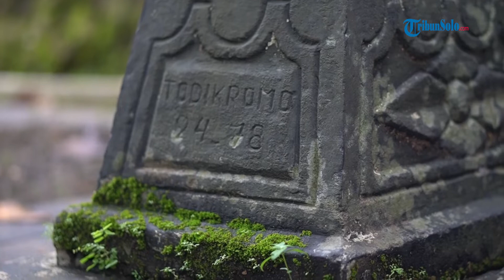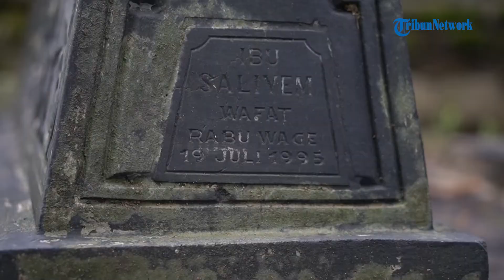Misteri Makam Mbayek di Jalan Bangak Boyolali, Terdapat Berbagai Macam Pusaka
Liputan Wartawan TribunSolo.com, Tri Widodo

TRIBUN-VIDEO.COM - Ada sebuah makam yang berada di pinggir Jalan Bangak-Simo, tepatnya di depan bekas SDN 2 Tempursari, Kecamatan Sambi, Boyolali.

Kesan mistis terasa saat melihat makam tersebut dari jalan raya.

Saat memasuki makam berukuran sekira 30 meter x 10 meter persegi itu, tampak semak belukar dan tumbuhan liar beada di sisi selatan makam.

Rimbunnya tumbuhan liar menjadikan banyak batu nisan tak terlihat dari jarak beberapa meter atau dari pintu makam.

Saat didekati, ada batu nisan yang sudah dipenuhi lumut dan cukup sulit untuk melihat tulisan identitas makam yang biasa terukir pada sebuah nisan.

Di makam yang sudah lama tak terawat itu pun banyak nisan yang sudah terkubur tanah.

Ada beberapa batu nisan yang hanya kelihatan separuhnya saja.

Sisanya telah terkubur oleh tanah.

Pohon jambu mete besar dan Mangga besar seakan memayungi areal pemakaman ini.

Meski terlihat rimbun, hampir tak ada burung-burung liar yang bermain-main sambil bersahut-sahutan di atas makam tersebut.

Padahal, di sekitar makam yang merupakan kebun Jati terdengar beberapa ekor burung yang saling bersahut-sahutan.

Mbah Bakir warga sekitar mengatakan makam ini merupakan makam Mbayek.

Dinamakan Mbayek karena, di makam ini banyak sekali bayi-bayi yang dimakamkan di makam tersebut.

Banyaknya makam bayi itu juga terlihat dari ukuran batu nisan yang sudah berlumut.

Batu nisan yang berukuran lebih kecil mendominasi areal makam tersebut.

Menurut Mbah Bakir, makam ini sudah ada sejak zaman Presiden Soekarno.

Dirinya juga mengatakan bahwa makam tua itu cukup angker.

Bahkan dulu sebelum di sekitar makam ini dibangun rumah, tak banyak warga yang berani melintasi sendirian.

Diceritakan, tak sedikit warga atau pengguna jalan melihat sosok-sosok ghaib di makam atau di jalan yang ada di timur makam ini.

Tak jarang, banyak pengendara yang celaka di sekitaran makam tersebut.

Selain makhluk tak kasat mata, Mbah Bakir juga menyebut, makam itu dipenuhi berbagai keris hingga pusaka lainnya.

Disebutkan, banyak warga dari luar daerah yang ingin mengambil pusaka di makam itu.

Mereka biasanya melakukan puasa Pati Geni, puasa 40 hari, dan lain sebagainya.

Warga lain bernama Diky mengaku kerap mencium aroma wangi dari makam tersebut.

Aroma wangi itu biasanya muncul saat tengah malam.

Meski kerap mencium aroma wangi, tapi dia belum pernah melihat sosok-sosok ghaib itu.

Tak hanya Diky, warga bernama Pardi juga mengatakan hal yang senada.

Ia setiap hari selalu melintas di makam Mbayek.

Pardi menceritakan, dirinya pernah melihat sosok hitam berambut ikal dan panjang.

Meski tak bisa menyebutkan secara detail, pengalaman itu membuatnya tak berani melihat makam hingga sekarang.

Saat melintasi makam, ia juga tak akan lupa untuk membunyikan klason terlebih dulu.